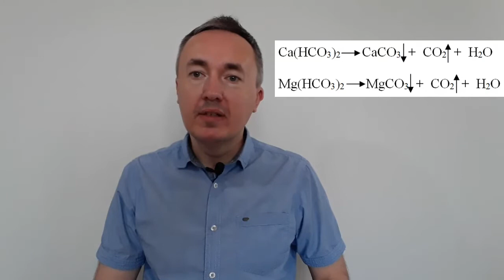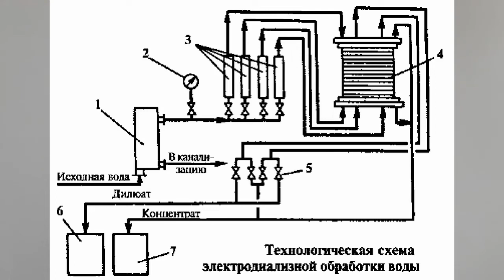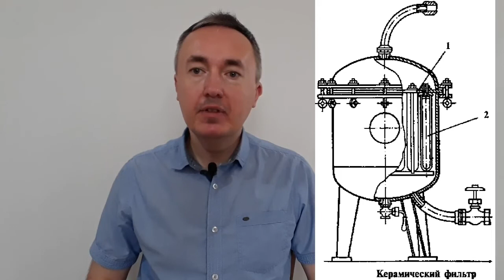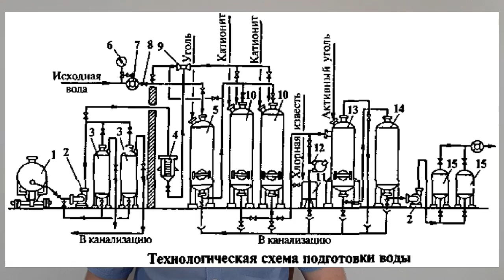Подготовка воды в пивоварении: химический состав, жёсткость, способы умягчения | Лекция 09 по пиву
Вода является в пивоваренной промышленности очень важным сырьем из-за своего влияния на качество пива и широкому использованию ее в пивоваренном производстве.
Производственная вода используется в солодовне, в котельной, для охлаждения сусла в холодильниках и в конденсаторах холодильных машин, для мойки и чистки главным образом в бродильном и лагерном отделениях, а также в моечном и разливочном отделениях.
Характерно, что для приготовления пива требуется небольшая часть воды по отношению к общему количеству потребляемой воды, которое в 10 раз и более превосходит производство пива в год.

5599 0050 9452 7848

00:00 Общие сведения
01:41 Химический состав воды
05:22 Жёсткость воды. Градусы жёсткости
08:56 Органические соединения
09:19 Свойства воды
11:47 Требования к воде для пивоварения
13:58 Способы умягчения воды
14:26 Термический способ
15:40 Декарбонатация известью
18:40 Ионнообменный способ
23:03 Электродиализный способ
26:19 Способы обеззараживания воды
26:49 Фильтрование через керамические обеспложивающие фильтры
27:36 Хлорирование воды
32:07 Требования к воде после водоподготовки
33:12 Заключение и прощание

Природная вода – это сильно разбавленные растворы солей, иногда и некоторых газов, содержащие суспендированные неорганические и органические вещества и микроорганизмы. Содержание минеральных веществ в воде качественно зависит от геологического характера местности, который определяет химический состав слоев, через которые вода проходит. От физических свойств этих слоев зависит и эффект естественной фильтрации воды как с физической точки зрения (суспендированные вещества), так и с биологической (микроорганизмы).

Для производственных целей на пивоваренных заводах используются пользуются в зависимости от местных условий грунтовые, родниковые в поверхностные воды. Грунтовые воды обычно наиболее чистые по биологическому составу, а именно потому, что при инфильтрации в глубине задерживается большая часть микроорганизмов. Если же они задерживаются в слоях, из которых не могут выщелачивать много солей, то это лучшие питьевые и производственные воды. Родниковые воды это тоже грунтовые воды, однако при самопроизвольном выходе на поверхность они могут перемешиваться с поверхностными водами или загрязняться другим путем.

Питьевая вода должна иметь по возможности постоянные, не изменяющиеся в течение года физические, химические, микро-биологические и биологические свойства. Она не должна быть загрязнена поверхностными или сточными водами; при употреблении человеком не должна вызывать нарушении в организме.